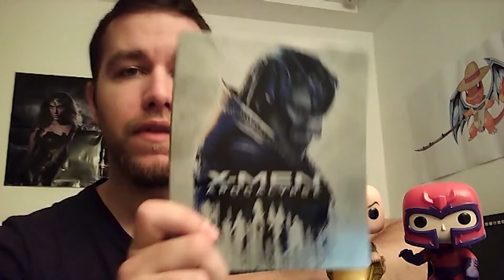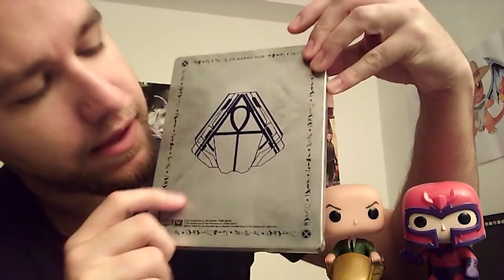Critique X-Men Apocalypse 1 Blu ray / 1 Film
Vidéo critique du dernier film en date de la saga X-Men; Apocalypse

Nous espérons que le nouveau format vous plaît (le twiter du monteur sont dans le descriptif de la vidéo de crows zero ^^).

Nous vous souhaitons une bonne vidéo^^